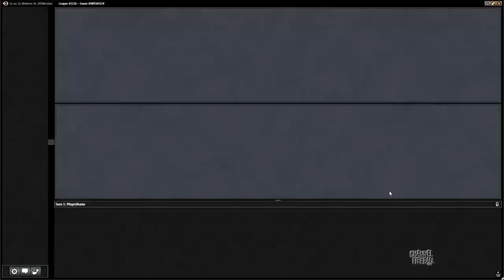Channel CalebD - Modern Bird Brain (Deck Tech & Match 1)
Caleb's got a wild one here, built around Brain in a Jar and Beck // Call.